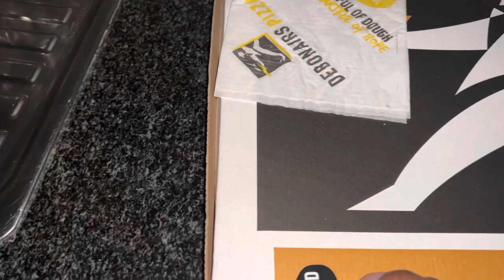WEEKLY VLOG: Vlogging with the iPhone 14, Clicks Hygiene Haul, New Nails set | iPhone Camera test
Welcome or welcome back to another video. In this vlog you get to see a clicks hygiene haul. Things are so expensive guys. Then I bring you along to do some shopping at pep home and checkers. I got new wine glasses which look so beautiful. I also bring you guys to work to see how a typical day at work looks like when I have practicals. This weekly vlog was all over the place, but I hope you did enjoy it.

This whole vlog was shot with the iPhone 14. The footage was shot at 4K with 60fps. I tested both the font and back camera under different lighting situations. If your shooting in 4k remember to also export in 4K if you want high quality videos. The video size will be larger and will ttake to export and also upload on youtube (depending on your wife speed). Also shooting with $ takes up a lot of space, so make sure you have a lot of storage.

Tags
WEEKLY VLOG: Vlogging with the iPhone 14,Clicks Hygiene Haul,New Nails set | iPhone Camera test,hygiene shopping,hygiene shopping haul,hygiene shopping vlog,come hygiene shopping with me,hygiene haul,hygiene shop with me,shower routine,hygiene products,hygiene must haves,hygiene favorites,how to smell good,tik tok hygiene,shower products,how to make your skin soft,self care shopping,hygiene products you need,Iphone 14 camera test,weekly vlog